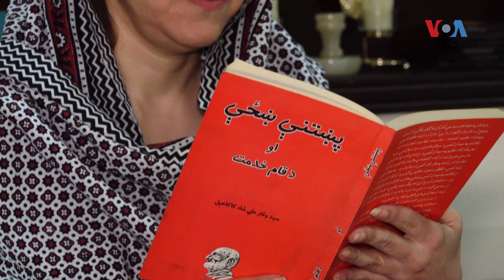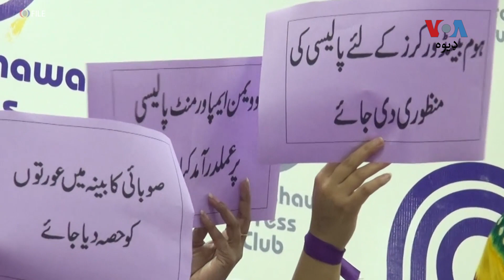فعالانې: په پاکستان کې ښځې د خپلو حقونو دپاره لاریون هم په ازادۍ نه شي کولی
پښتنې فعالانې وايي د مارچ په اتمه ښځو د نړیوالې ورځ په مناسبت ښځې د خپلو حقونو دپاره لاریونونه کول غواړي خو په پاکستان کې دغه لاریونونه د خنډانو سره مخامخ کېږي. په دې اړه نور حال سعدیه قاسم شاه وړاندې کوي